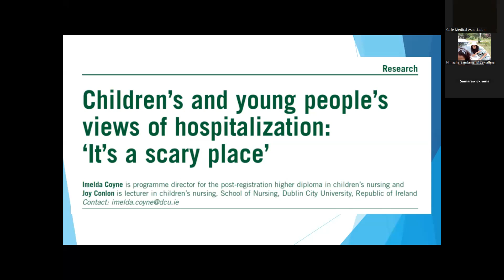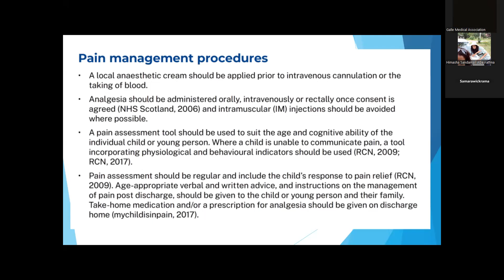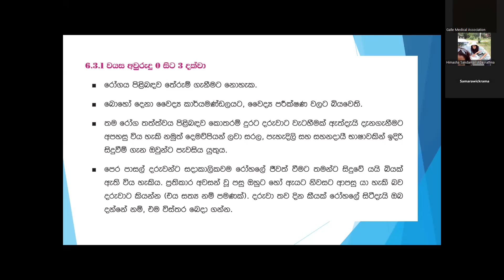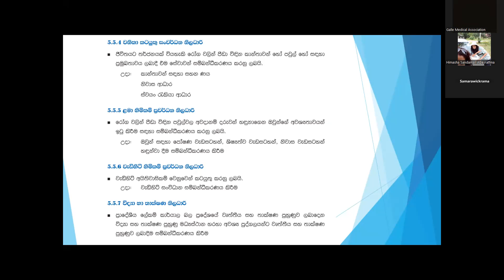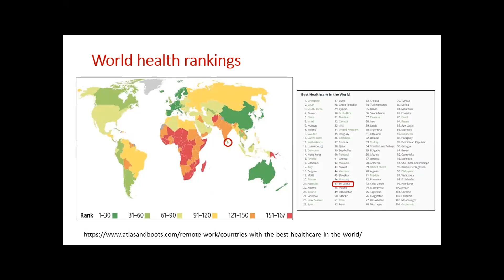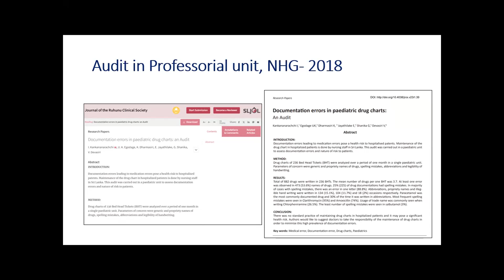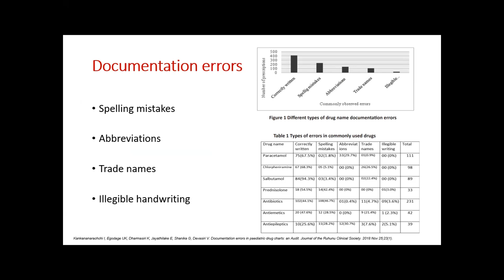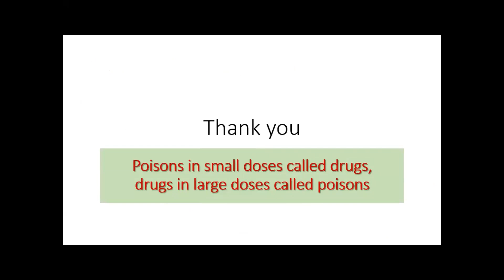Beyond the Drug Chart: What can I do to Improve the Pharmacotherapy? - Dr. Imalke Kankananarachchi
Beyond the Drug Chart: What can I do to Improve the
Pharmacotherapy?
Dr. Imalke Kankananarachchi- Senior Lecturer &
Consultant Paediatrician – Faculty of Medicine
Karapitiya & NHG

Pre Congress Workshop for Nurses - 2nd October 2024
Sri Lanka College of Paediatricians in collaboration with Galle Medical Association presents Galle Regional Sessions October 2024